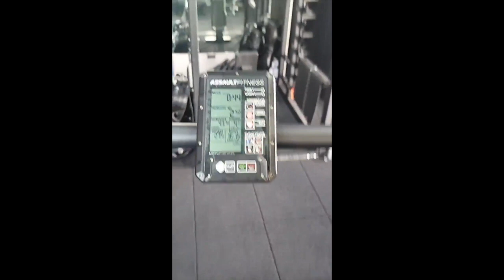SCARLET KRAMER NAHIHIRAPAN KUMAIN NG SAGING|| TEAM KRAMER IN THE HOUSE